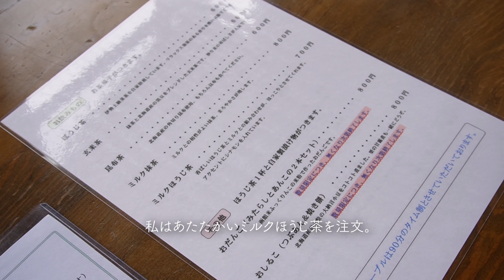北海道 はこだて 海カフェ【 CASANOVA / ティーショップ夕日 】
今回は函館で行ってきた海の見えるカフェ、２つを紹介します。
異国情緒あふれる雰囲気のCASANOVAと和レトロな日本茶専門店のティーショップ夕日。
どちらも函館に行ったら必ず訪れたいお店になりました。
みなさんは海の見えるカフェが好きですか？おすすめの海の見えるカフェはありますか？
コメント欄でぜひおしえてください！

0:00 Intro
0:13 CASANOVA
1:24 ティーショップ夕日

◯ジャークチキン(サンド)　1100円
-マンゴージュース(+300円)

◯グリルドチーズ　800円

◯おだんご(みたらしとあんこの２本セット) 800円
＊ほうじ茶一杯と自家製漬物付き

◯ミルクほうじ茶　700円
＊クッキー付き